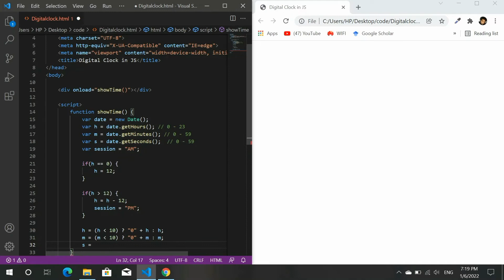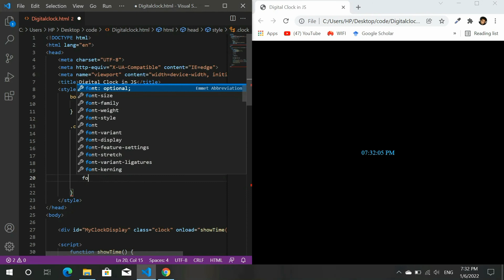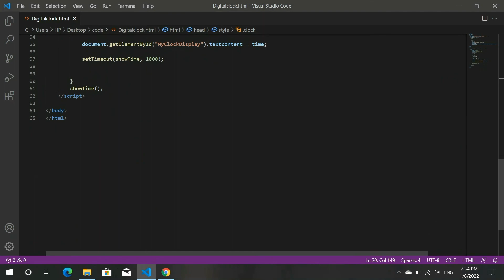JavaScript: Digital Clock in JavaScript - JS Code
Digital Clock in JavaScript is very useful project to practice JS Code. While making Digital clock in JavaScript, You will use function, variable, and Get date methods like getHours() to Get the hour (from 0-23),
getMinutes() to get Get the minute (from 0-59) and getSeconds() to get Get the second (from 0-59). You will get to use other JavaScript event like onload() event, if statement and and some very catchy CSS code in this project.